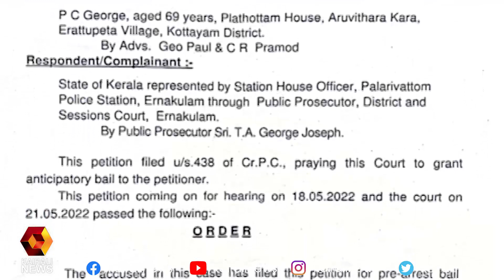പി സി ജോർജിനായി തെരച്ചിൽ | P. C. George | Kairali News